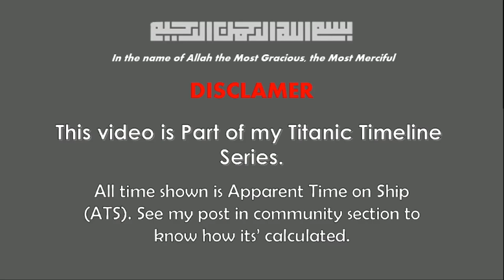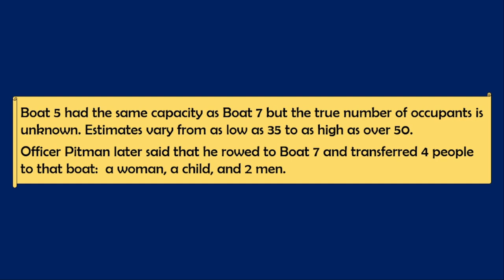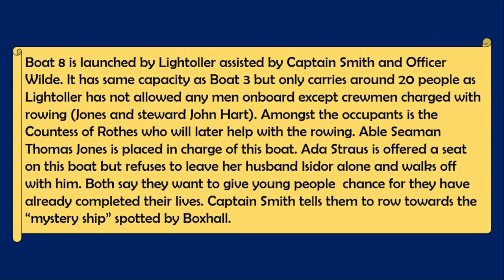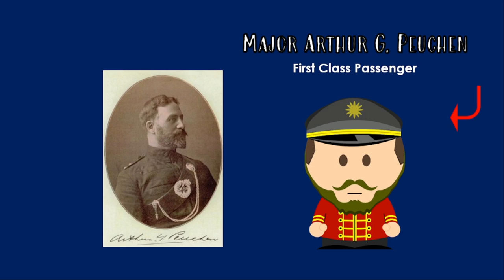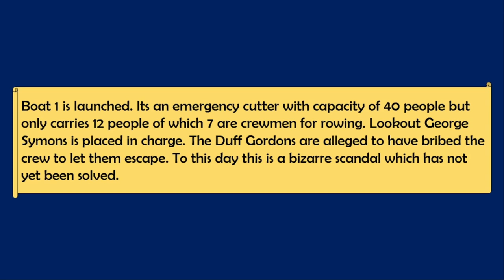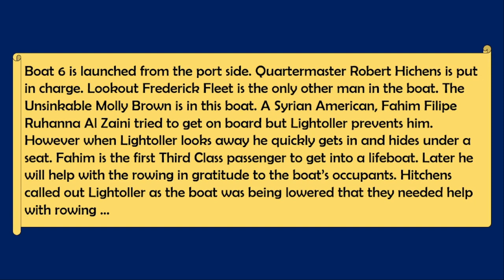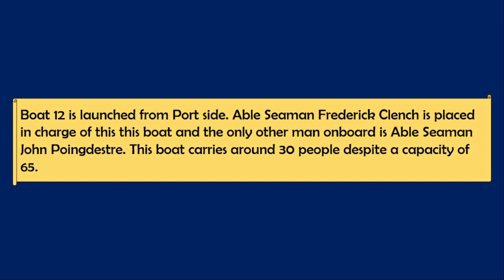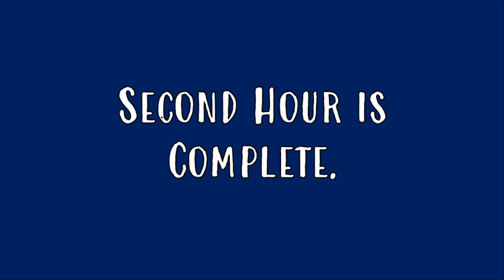RMS Titanic Timeline | Part 8 | April 15: Second Hour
In this video we discuss the second hours of the Titanic's sinking from 12:40 am to 1:40 am.